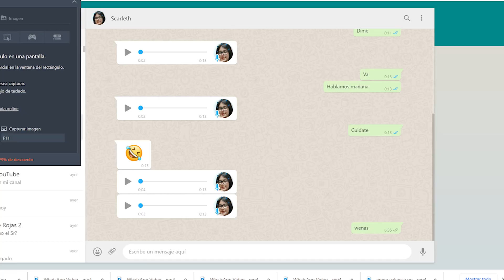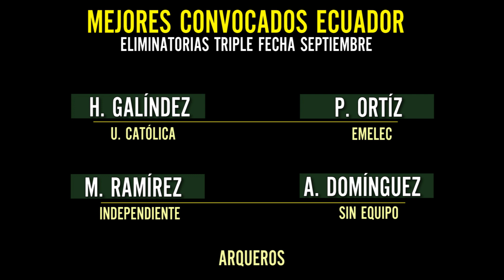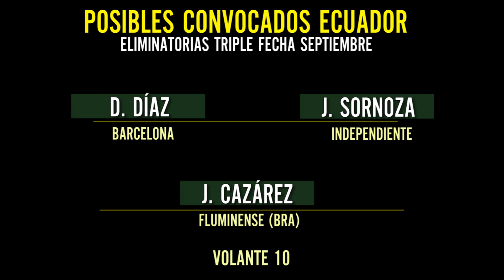LISTA DE LOS 30 ECUATORIANOS CONVOCADOS PARA LA TRIPLE FECHA GUSTAVO ALFARO | LA MEJOR NOTICIA BSC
MasterBets365 siempre te da más.
Regístrate y recibe 50% en tu primera recarga a partir de hoy.